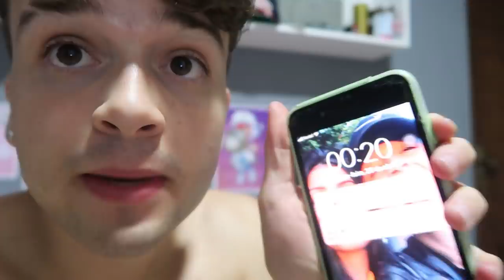COMENDO TODAS AS COMIDAS DO DESENHO BOB ESPONJA